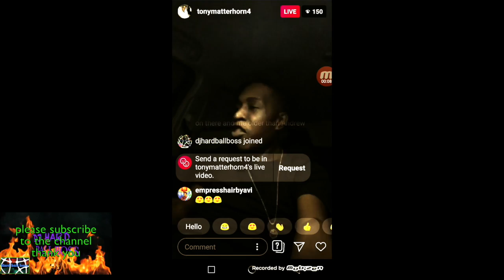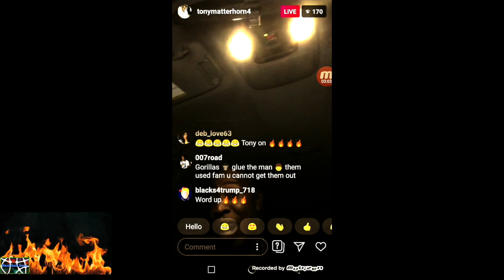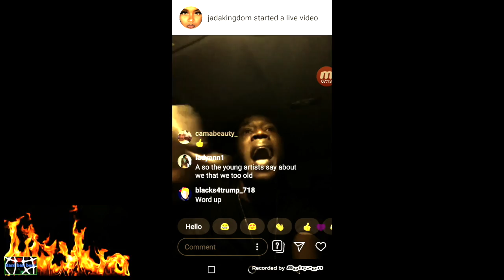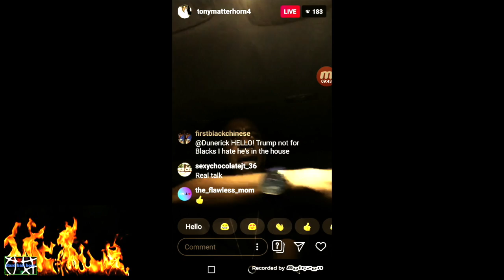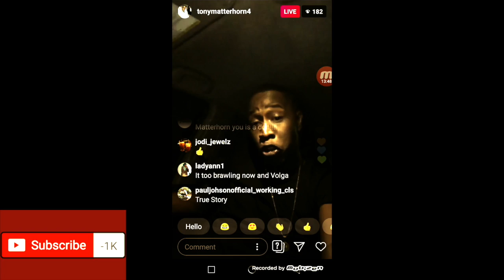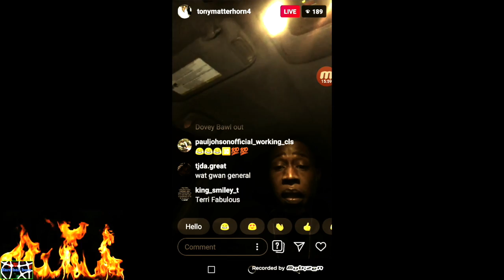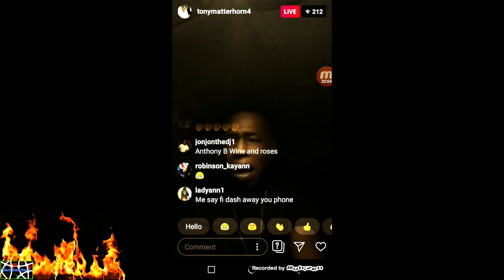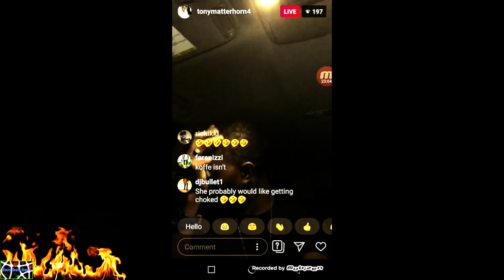(Tony matteron) Andrew Holness Bobsey Grange We Need our Dancehall Big up Shabba Sean Paul